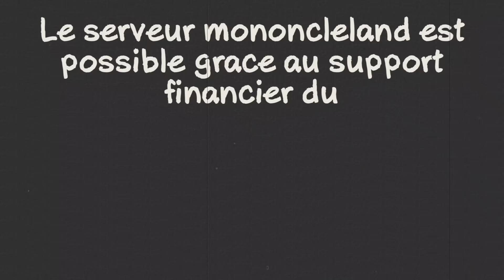Un message du Ministère de l'immigration de la région d'Orléans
Le serveur MonOncleLand à maintenant des partenaires!  Voici un message d'un des partenaire: le Ministère de l'immigration de la région d'Orléans!